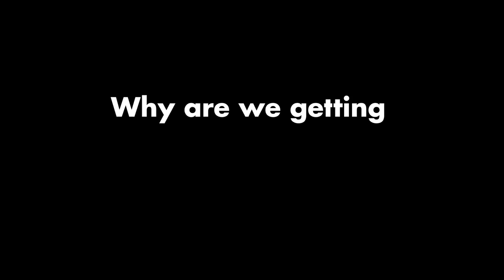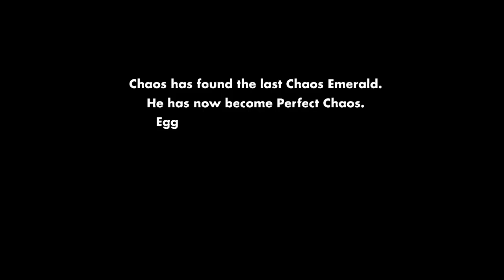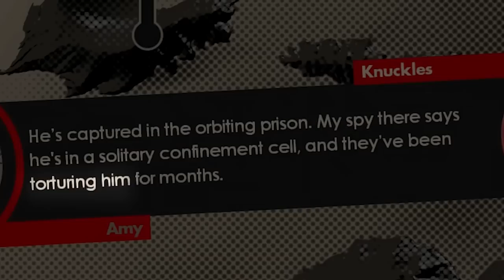Sonic Forces a Terrible Story - BladeBlur ft. Honest Biggums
Sonic Forces doesn't have the best story in the world, but the main frustration stems from how it COULD HAVE been great. Together with Honest Biggums, it's time to see if there is anything salvageable in this meandering narrative.